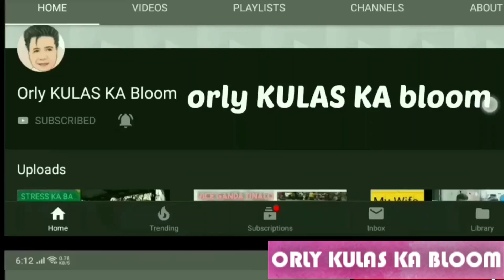ABS CBN TV PLUS PAANO ICONNECT SA TV NA EARPHONE JACK ANG AV CONNECTION